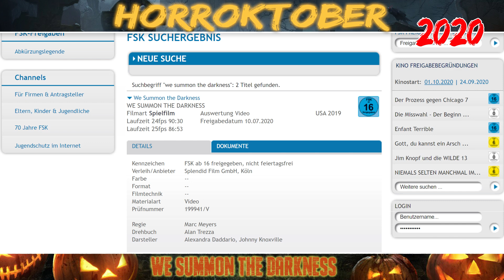MOGELPACKUNG bei WE SUMMON THE DARKNESS?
We Summon The Darkness - Review / Filmkritik.
Eigentlich mit einer FSK16 versehen, auf dem Cover prangt aber das FSK18 Logo. Mogelpackung oder nicht?

⭐️We Summon the Darkness [Blu-ray]

▬ VIDEO EQUIPMENT ▬▬▬▬▬▬▬▬▬▬▬▬

⭐️Objektiv: Canon 50 mm f/1.2
⭐️Kamera 2: Canon EOS M6 Mark II
⭐️Objektiv: Canon EF-M 22mm F2
⭐️Kamera 3: Canon PowerShot G7 X Mark II
⭐️Mikrofon: Rode smartLav+

Vielen DANK!

▬ Social Media ▬▬▬▬▬▬▬▬▬▬▬▬▬▬▬